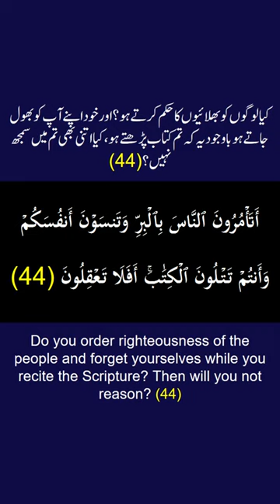Surah Al-Baqarah Ayah/Verse/Ayat 44 Recitation (Arabic) with English and Urdu Translations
Welcome to Quran Hadith Pro, an Islamic, educational, spiritual, linguistic, cultural, religious, meditational, historical, philosophical, literature, informational, and learning platform.

In this video, we present the beautiful recitation of Surah Al-Baqarah Ayah/Verse/Ayat 44 in Arabic, accompanied by English and Urdu translations with on-screen display. To facilitate a comprehensive understanding, we have included accurate and eloquent translations in English and Urdu.

Surah Al-Baqarah, Ayah 44 (Arabic Recitation): " أَتَأۡمُرُونَ ٱلنَّاسَ بِٱلۡبِرِّ وَتَنسَوۡنَ أَنفُسَكُمۡ وَأَنتُمۡ تَتۡلُونَ ٱلۡكِتَٰبَۚ أَفَلَا تَعۡقِلُونَ "

Surah Al-Baqarah, Verse 44 (English Translation): " Do you order righteousness of the people and forget yourselves while you recite the Scripture? Then will you not reason? "

Surah Al-Baqarah, Ayat 44 (Urdu Translation): " کیا لوگوں کو بھلائیوں کا حکم کرتے ہو؟ اور خود اپنے آپ کو بھول جاتے ہو باوجودیکہ تم کتاب پڑھتے ہو، کیا اتنی بھی تم میں سمجھ نہیں؟ "

The English translation by Saheeh International and the Urdu translation by Maulana Mohammad Junagarhi, both published by the renowned King Fahd Glorious Qur'an Printing Complex (KFGQPC), provide valuable insights into the meanings and nuances of Surah Al-Baqarah Ayah/Verse/Ayat 44.

Surah Al-Baqarah, the second chapter of the Quran, holds immense significance in Islam, encompassing a wide range of themes and guidance for believers. Join us on a spiritual journey as we explore the verses of this remarkable surah and delve into its profound meanings.

For our Arabic, English, and Urdu speaking audiences, we have provided recitation of Ayah 44 in arabic and translations of Surah Al-Baqarah Verse/Ayat 44 in English/Urdu. Understand the deep spiritual significance and meaning of the ayah/verse/ayat in your native Arabic, English and Urdu languages and embrace the wisdom it imparts, fostering a deeper connection with Allah.

We invite you to listen to this recitation and reflect upon the powerful message conveyed by Surah Al-Baqarah Ayah/Verse/Ayat 44. May Surah Al-Baqarah be a source of guidance, blessings, and spiritual growth in your life.